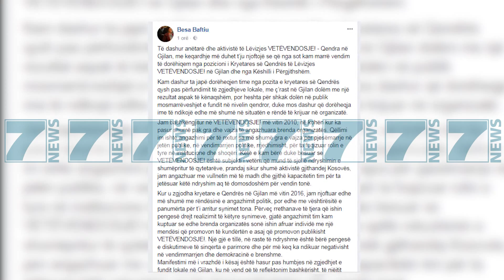TJETER RRJEDHJE NGA VETEVENDOSJE - News, Lajme - Kanali 17